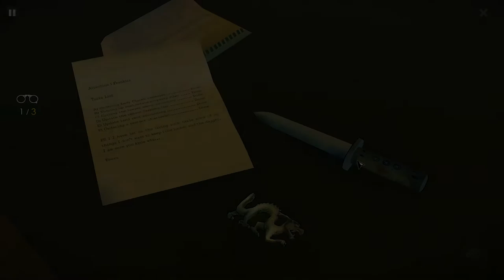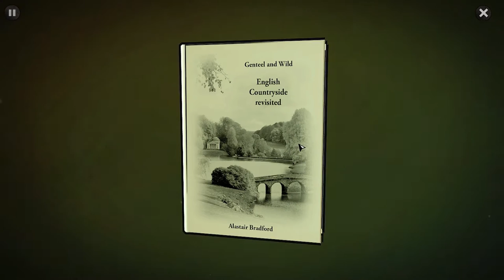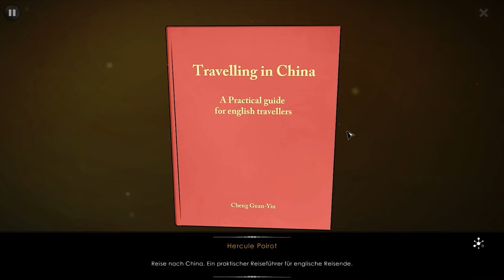Agatha Christie ► The ABC Murders Lets Play #16 Sir Carmichael Clarke - Gameplay [HD|German]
Weitere Rätsel erwarten ins um Lets Play von Agatha Christie ► The A.B.C. Murders. Dabei spielt eine große Truhe aus China eine entscheidende Rolle sowie eine Landkarte mit den erbeuteten Tieren. Etwas fragwürdig ist allerdings die Platzierung der einzelnen Codezahlen. Mir persönlich wären viele Stellen viel zu unsicher!